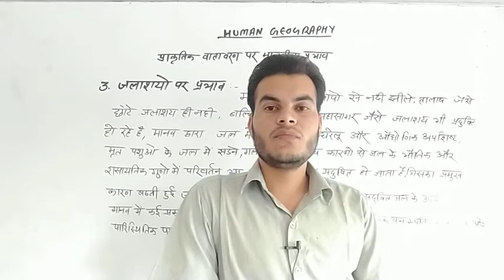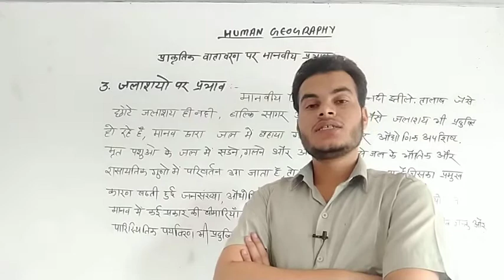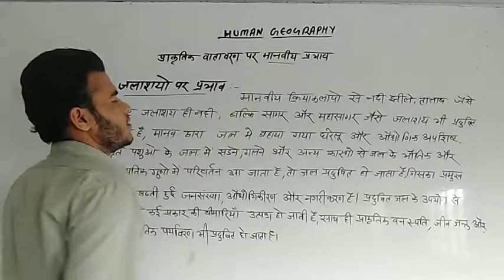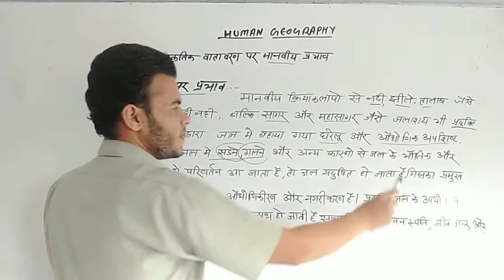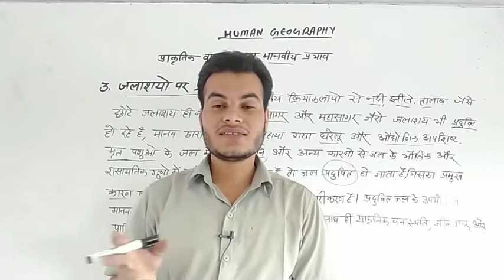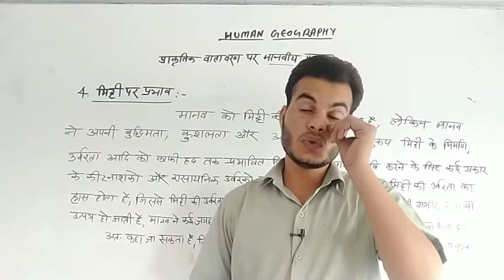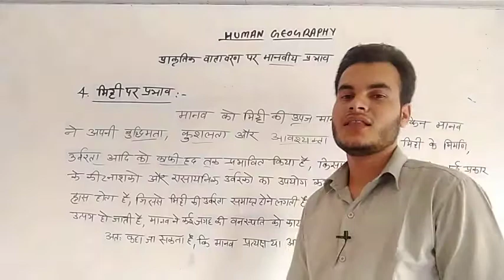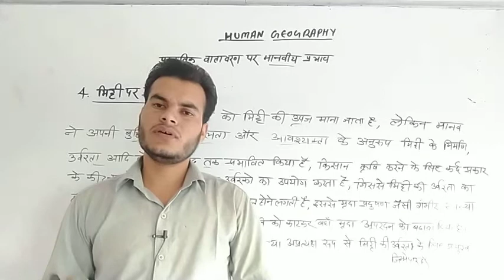प्राकृतिक वातावरण पर मानवीय प्रभाव मानवभुगोल 61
Resource
World Resources and Industries
Erich Zimmermann, 1933
Introduction to world resources
Erich Zimmermann